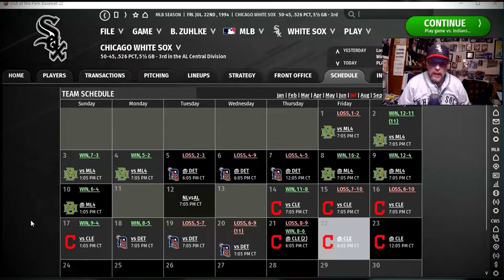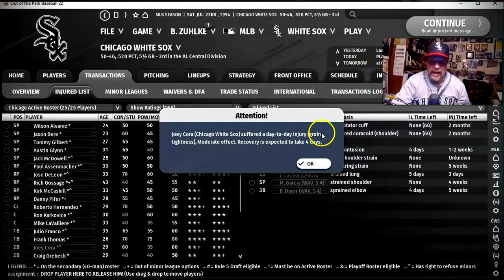OOTP22: 1994 White Sox Season...another game vs. the Indians | EP 5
The next game in our 1994 Chicago White Sox season...another game vs. the Cleveland Indians (likely the game after the game that was telecast as episode 4). You can never have too much of the Cleveland Indians...am I right? This is the first video where I try out my new microphone and webcam. Let me know what you all think in the comments section.